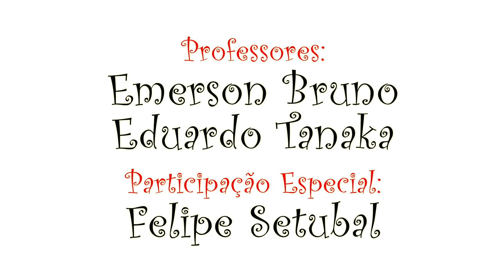Aula de Boteco 39 - Reforma da Previdência (Tanaka, Emerson e Felipe)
Trigésimo nono programa da série "Aula de Boteco" com os professores Emerson Brun, Wilson Rochenbach o e Eduardo Tanaka.

Toda semana será debatido um tema de forma descontraída pelos professores com apoio da Saint Bier. Mas, lembre-se... SE BEBER, NÃO DIRIJA.

Programa Gravado em 24/11/2016